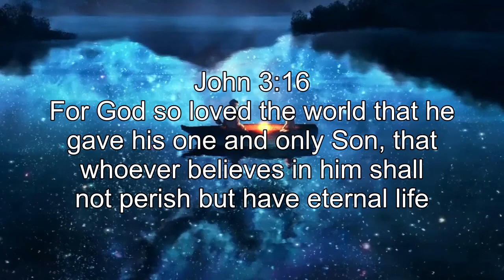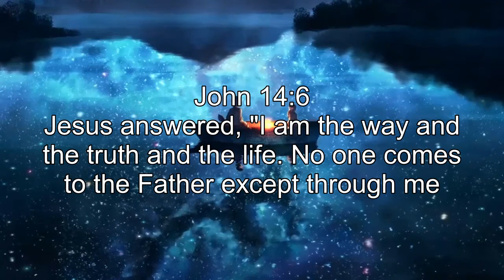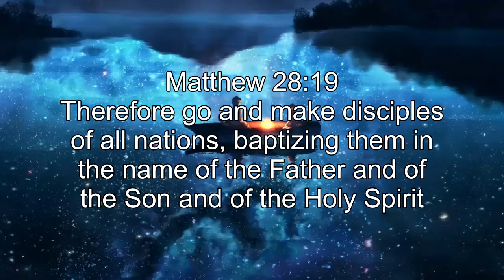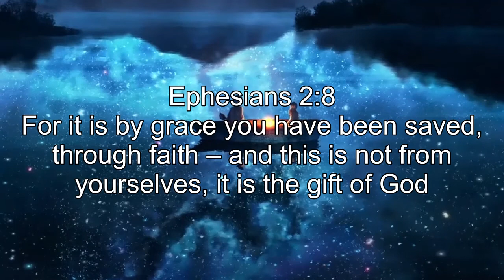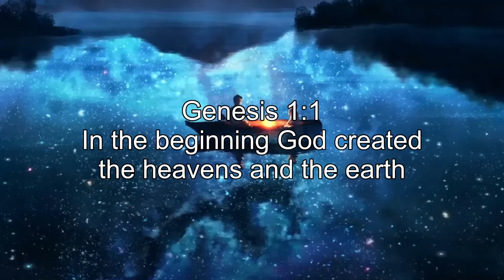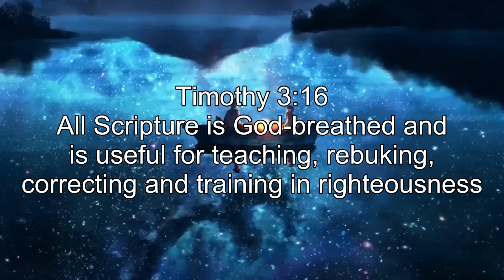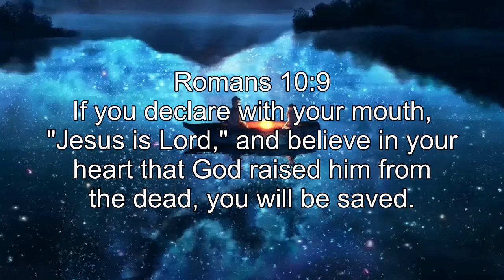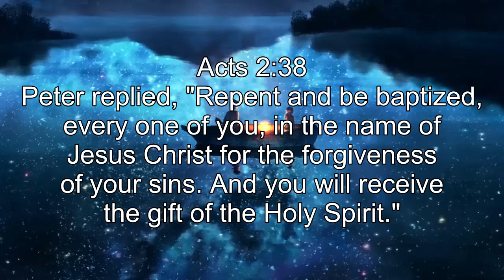Powerful Monring Instrumental Hymns | Meditation Worship Music With GOD'S WORD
[00:00:00] - When I Survey The Wondrous Cross
[00:00:55] - Come Thou Fount Of Every Blessing
[00:02:22] - Face To Face With Christ My Savior
[00:03:53] - Savior Like A Shepherd Lead Us
[00:04:45] - When The Roll Is Called Up Yonder
[00:05:25] - All To Christ I Owe
[00:06:22] - What A Friend We Have Jesus
[00:07:33] - Whispering Hope
[00:09:19] - What a Friend We Have in Jesus
[00:12:13] - On Jordan_s Stormy
[00:13:11] - Banks I Stand
[00:15:14] - His Eye Is On The Sparrow
[00:17:00] - The Old Rugged
[00:18:17] - He Is So Precious To Me
[00:19:29] - A Child Of The King
[00:20:19] - Fairest Lord Jesus
[00:21:11] - All The Way My Savior Leads Me
[00:22:04] - Blessed Assurance
[00:22:58] - A Mighty Fortress
[00:24:04] - The Church_s One Foundation
[00:25:43] - Praise Him! Praise Him!
[00:26:46] - Sweet By And By
[00:27:55] - Near The Cross
[00:29:11] - Near the Cross
[00:33:09] - To God Be The Glory
[00:34:18] - My Faith Looks Up To Thee
[00:35:12] - Beneath The Cross Of Jesus
[00:36:16] - Take My Life And Let It Be
[00:36:58] - Joyful Joyful We Adore Thee
[00:37:58] - Only Trust Him
[00:38:48] - Holy, Holy, Koly!
[00:39:38] - Abide With Me
[00:41:56] - A Shelter In The Time Of Storm
[00:42:39] - Remember me ( Alas And Did)
[00:43:55] - There Is Power In The Blood
[00:44:38] - All for Jesus
[00:45:33] - All Hail The Power Of Jesus Name
[00:46:53] - I Would Be Like Jesus
[00:47:42] - At Calvary
[00:49:15] - At Calvary
[00:52:23] - Break Thou The Bread Of Life
[00:53:12] - You Have Longed For Sweet Peace
[00:54:25] - Christ The Lord Is Risen Today
[00:56:01] - The Cleansing Wave
[00:56:48] - Jusus Is All The World To Me My Life
[00:57:45] - Leaning On The Everlasting Arms
[00:59:37] - There is a Fountain
[01:03:45] - Leaning on the Everlasting Arms
[01:07:35] - Tis So Sweet To Trust In Jesus
[01:11:01] - My Savior_s Love
[01:14:44] - Anywhere with Jesus
[01:18:05] - Jesus Paid it All
[01:20:53] - More About Jesus
[01:25:34] - Jesus, the Son of God